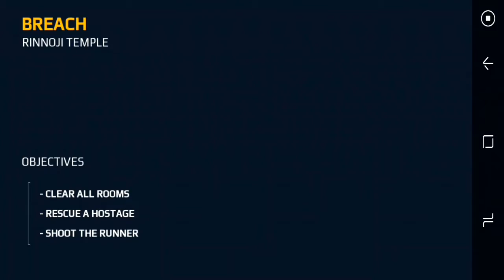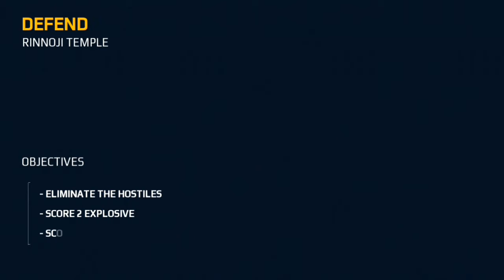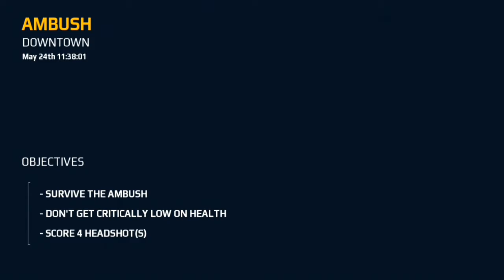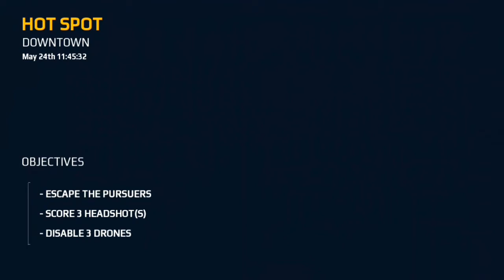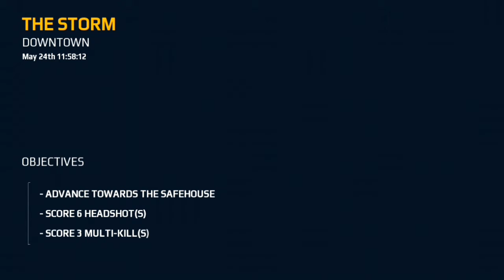MODERN COMBAT-5 GAMEPLAY//PART-3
PART-4 WILL BE UPLOADED TOMORROW